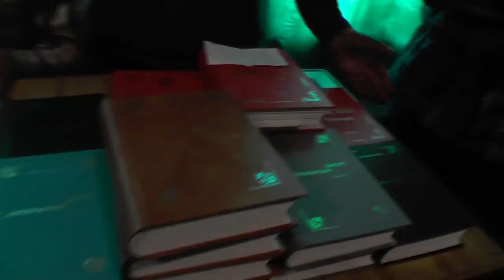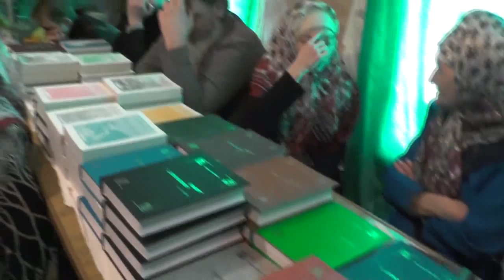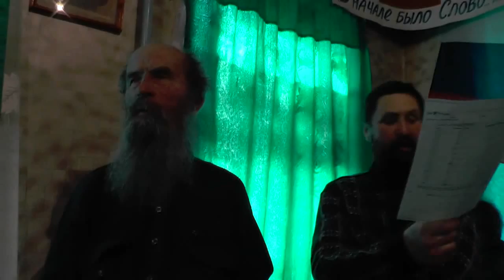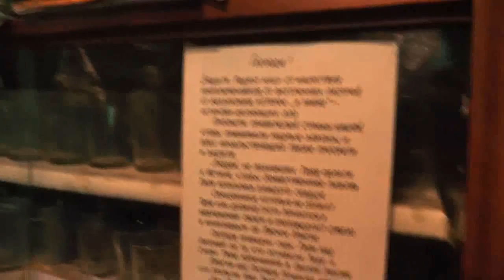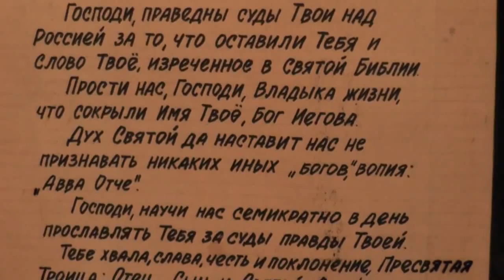Собрание. Знания какие, кого и когда надмевают? 05.04.2015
СОДЕРЖАНИЕ:
05:52-О.Иоаким о страстной седмице, богослужении и посте;
13:33-Крещение 12 июля в Потеряевке,подготовка к встрече гостей;
19:36-Знание надмевает,нужно ли знание-проповедь;
38:47-Почему у православных презрение к слову Божию;
40:25-Детей евреев учат управлять миром. Александр Македонский;
43:33-Китайская мудрость, свекровь и невестка;
47:40-Богобоязненность, воздействие евангельского слова;
49:22-Знание упразднится;
50:05-Идолослужение и знание;
53:47-Епетимия за пьянство и о канонах;
56:50-О книгах застрявших в контейнере;
59:20-О готовящихся ко крещению,гонения на них;
1:25:55-Матерям в утешение.

Собрания.(община)